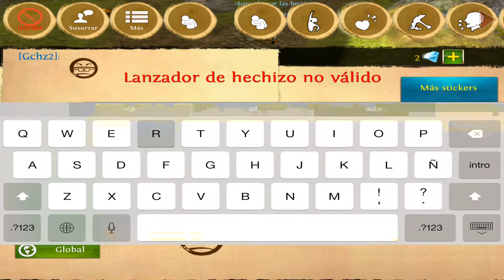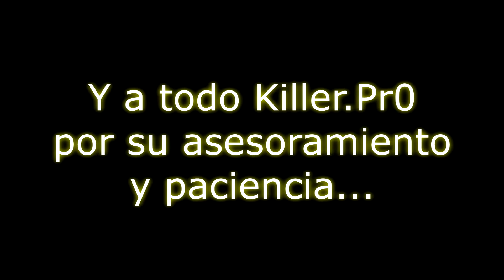Hachas Destrozafenix... Por fin¡¡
La larga espera obtuvo su resultado...
Atrás,los fallidos intentos por los nervios,que afloran cuando la vida del boss esta casi a 0... En esos momentos,la lías¡¡
Pero de madrugada y a la cuarta...Lo conseguimos¡
Tal vez es cierto de que la repetición,hace experiencia.
Agradecer a mis compañeros del clan Killer.Pr0 y en especial al fantástico equipo que me llevo: Jdhc,L!l!-Jp-,Gchz2 y a Ñengoso por ayudarme a conseguir las fenix.